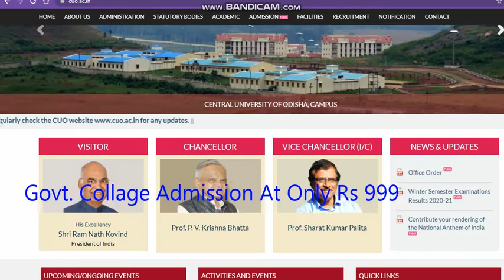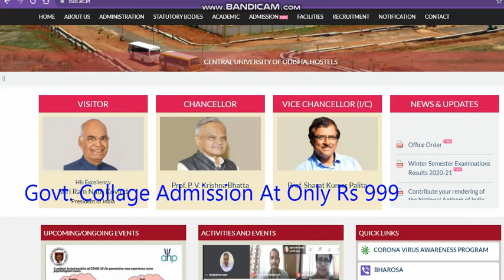Central University Of Odisha Admission 2021|CU ODISHA Direct Admission 2021|CUCET Direct Admission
Central University Of Odisha Admission 2021
cucet admission 2021ADMISSION
cucet Odisha  admission 2021
cucet Odisha
cucet Odisha University
cucet admission 2021ADMISSION
cucet Odisha admission
cucet Odisha admission
cucet Odisha admission
Direct Admission cucet admission 2021

cucet Odisha
cucet Odisha University
central university direct admission 2021
punjab Technical University
cucet Odisha
cucet Odisha admission 2021directadmission
cucet admission 2021
cucet admission 2021ADMISSION
cucet Odisha  admission 2021 Direct Admision
cucet Odisha
cucet Odisha University
punjab Technical University
cucet Odisha